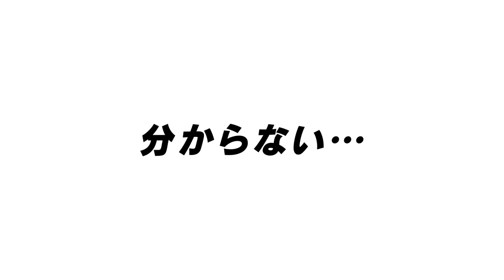Q-MHz feat. 鈴華ゆう子「Dark spiral journey」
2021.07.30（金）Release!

作詞・作曲・編曲：Q-MHz
歌：鈴華ゆう子

なんで願いは届かないんだろう
亀裂だけが大きくなって
“もっともっと” の 煉獄の中
螺旋、螺旋？ 希望が燃えた

どんな未来を待ってたのかは
もう忘れてしまいそうで
“ずっとずっと” は もう呪いだ
痛みが痛みを呼んだのさ

血のような涙は
赤くて塩っぱくて止まらない
枯れるまで叫んだら
世界変わるのか？

Dark spiral
ああ何度でも戦う
そう本能のせいにしてる罪深さよ
誰の心にもあると 闇を飲んでしまえ
Dark spiral
夢か真か 自分で決めれば回り出す
そこで何が始まるのかは
分からない…今は暴れたがる鼓動

たったひとつ やっとふたつと
出来ることを数えてる
“ちゃんとちゃんと” が 辛いときは逃げれば？
いつかはなんとかなるよ
強くなって戻ればいいのさ
またやり直してみることが答えだったり

生きるためにと
人はどうして奪いたがるんだ
優しくなりたいと思うだけじゃ
世界変わらない！

Dark journey
ああ今日もきっと戦う
そう運命と思わずに抗いなよ
諦めるには早いんだ 毒を吐いてしまえ
Dark journey
表も裏も 自分で選べば回り出す
だけど幻を信じるなよ
分かってる…指は掴みたがる希望

涙、血のようだ…
この声が枯れるまで叫んだら
世界変わるのか？

Electric Guitar：新井弘毅
Acoustic Guitar：堀崎 翔
Drums：北村 望
Bass & All Other Instruments：黒須克彦